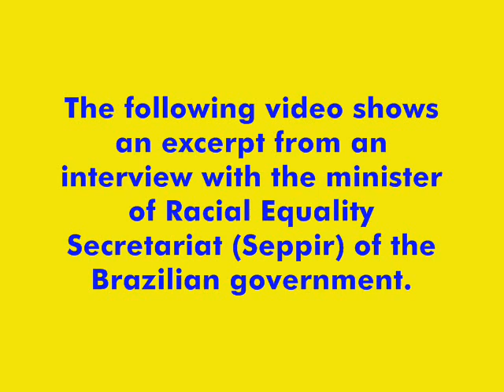Brazilian Mestizos have to identify as Negros to be attended by government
In Brazil, government policy promotes discrimination, racism and elimination of the Mestizo ethnic group by imposition of Negro identity. In the video, minister of racial equality in Brazil stipulate as a condition to her secretariat service to Mestizos, these identify themselves as Negros.